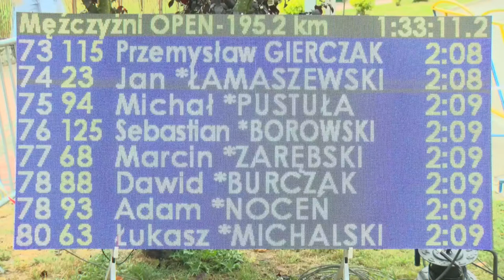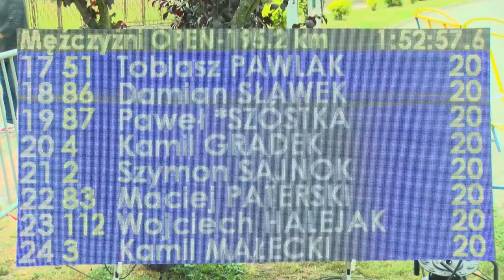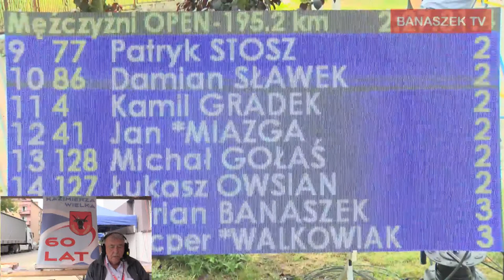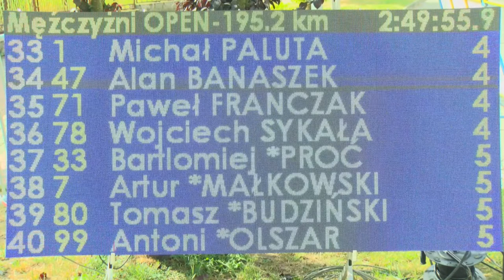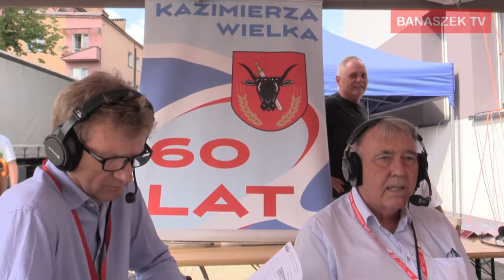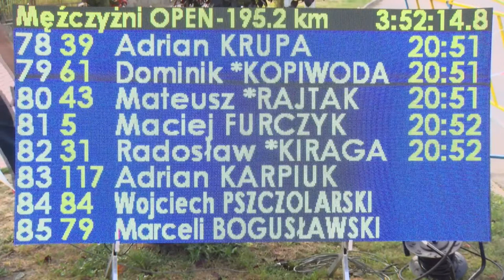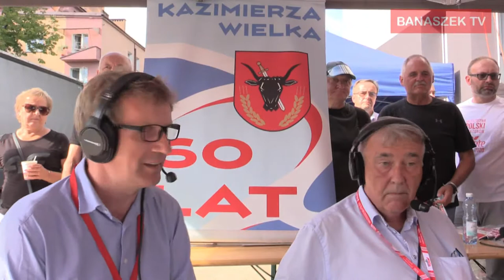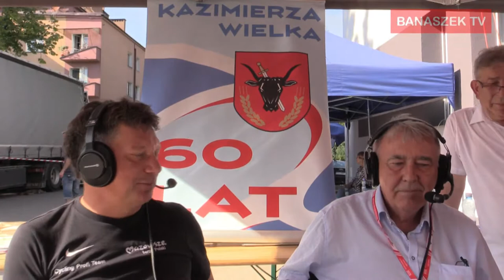Mistrzostwa Polski (23/08/2020) Kazimierza Wielka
Zapraszamy na deszczowy start i słoneczną relację z Mistrzostw Polski, które prowadzą urokliwymi szosami gminy Kazimierza Wielka, a wszystko to dzięki telewizji BANASZEK TV